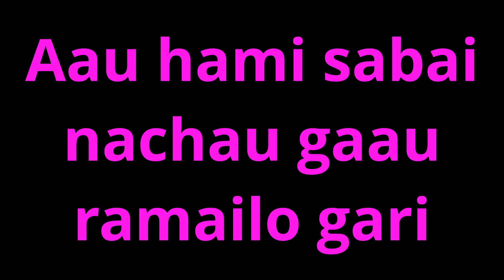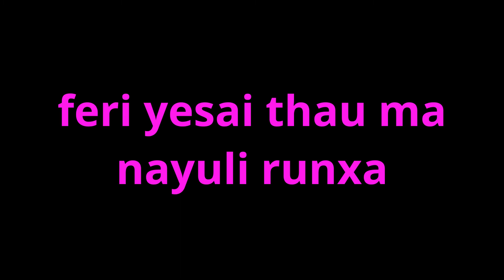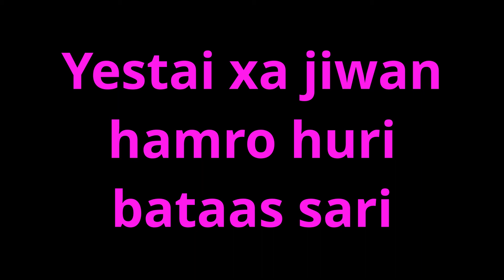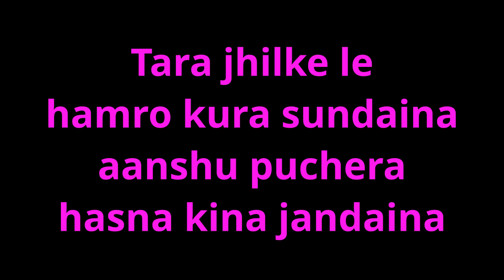Jiwan Hamro Karaoke Mantra Band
A great song from so much albums of Mantra band Jiwan Hamro , hope you'll enjoy singing and please don't forget to check out the official channel